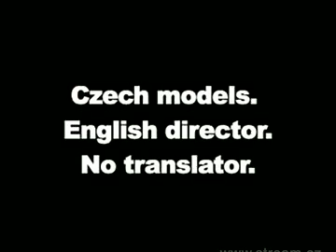Czech erotic models learn english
You can see more of me at lsgmodels.com :)